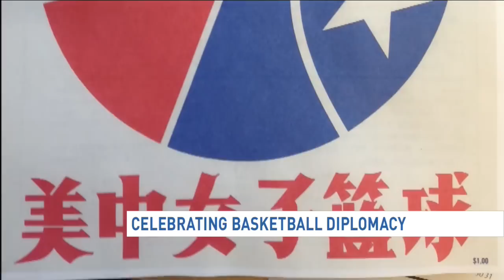GIGI on 7